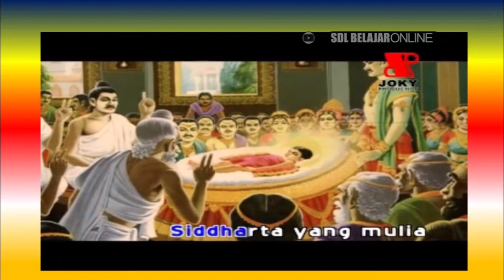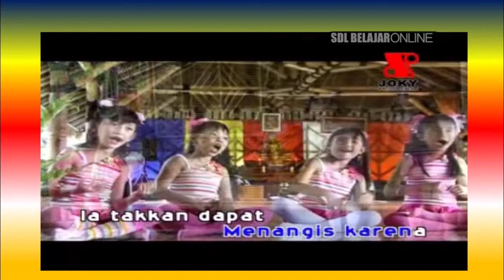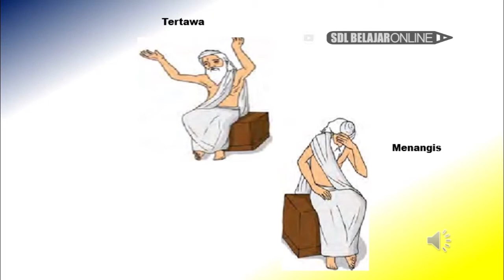KELAS II AGAMA // Kelahiran Pangeran Siddharta KB 3 & 4 (By : Pk. Didik)